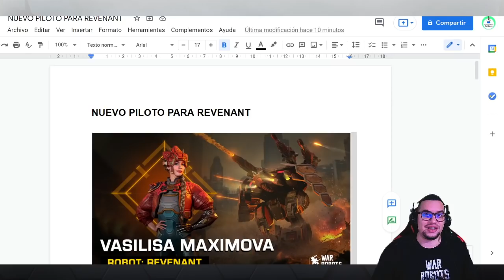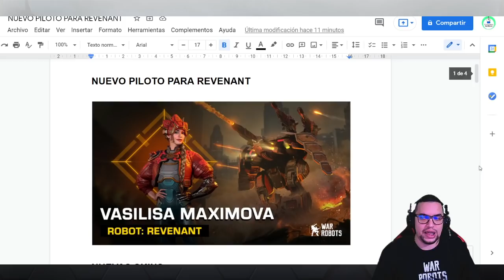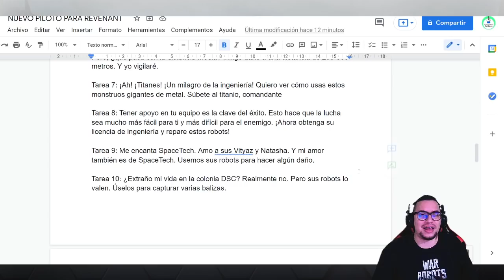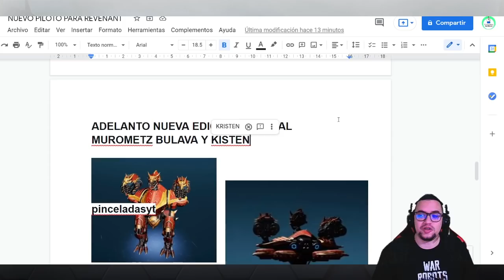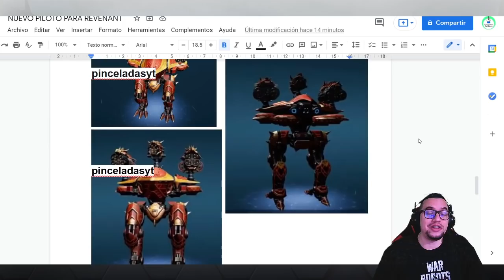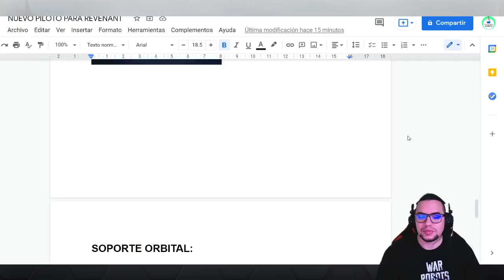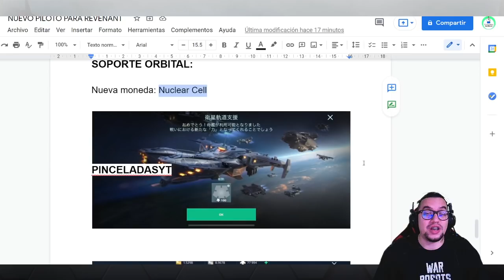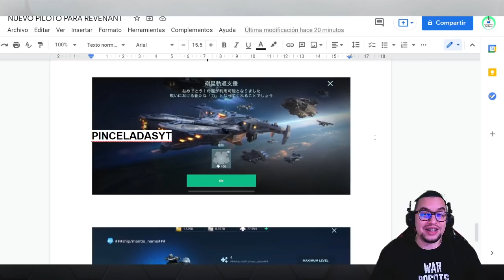⚠ Todo lo NUEVO de la Actualización 7.3 | Nueva moneda NUCLEAR CELL | Filtraciones | War Robots [WR]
Start 0:00
Piloto legendario REVENANT 1:15
Nuevas Skins 2:24
Tareas del evento update 7.3  3:08
Edición especial MUROMETZ BULAVA KISTEN 4:36
Nueva moneda NUCLEAR CELL 6:12